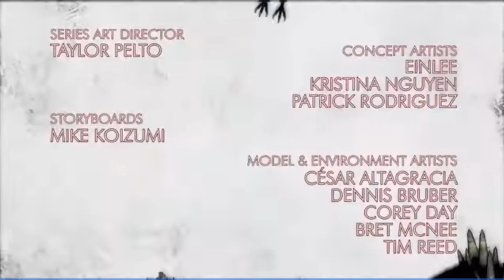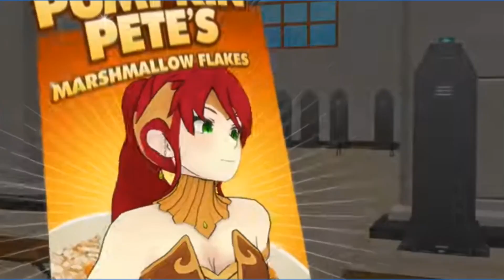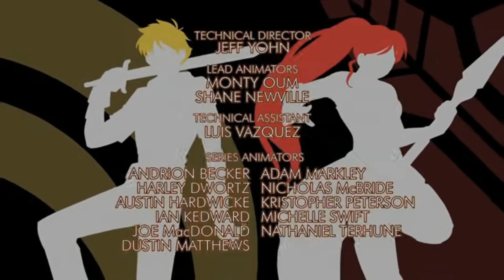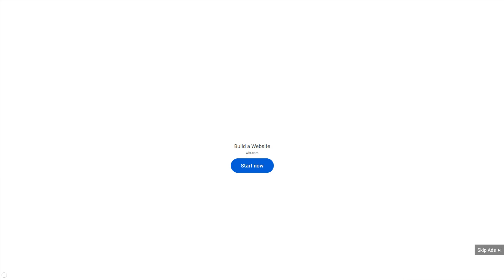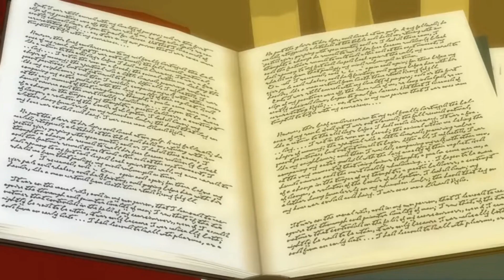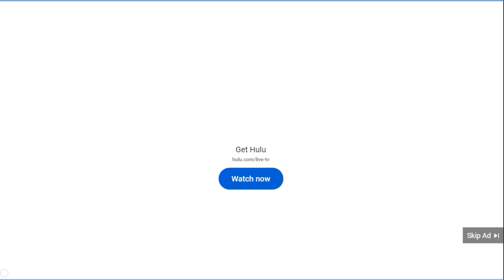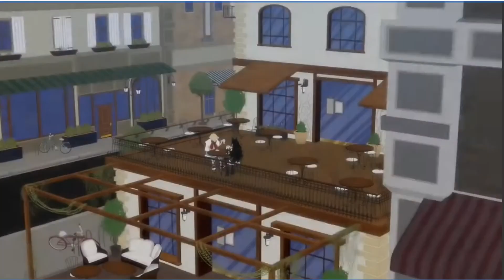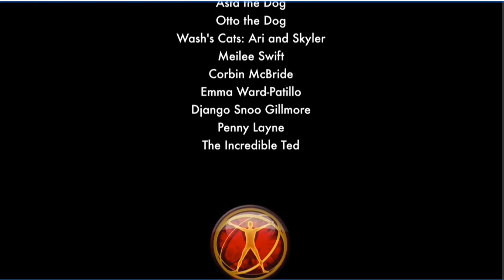[DUB] BWBY Season 1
"Because we're all gay." BWBY.
Happy 2023, we're starting it off right with more garbage that we think is funny! Oh, and we included some ads that interrupted us--which we also dubbed. Hopefully this is enjoyable despite many bad jokes and rather dark humor...

Voices by Todd, Girlfriend, and Sibling.
Media by Rooster Teeth (which we know is trash).

0:00 1 - Welcome to Ozpin’s Murder Highschool
12:23 2 - Bad Bitch Walk
18:18 3 - Weiss’s New Voice and the Cat Girl
24:38 4 - Weiss is Pyrrha’s Boyfriend
31:55 5 - It’s Death Time in 144p
36:11 6 - Weiss the Environmentalist
43:14 Ahkmehrah Communism Game
43:43 7 - Blake Says BLM
48:17 OVERKILL.COM and Marching Band Propaganda
51:18 8 - Don’t Touch the Scorpion’s Dick
1:04:47 9 - Why DID They Move the Beds?
1:10:08 10 - Trauma Dumping Denied
1:16:54 Cowboy Crispies With Mother Karen
1:17:08 11 - Cardan’s Gaywakening
1:21:43 LOOK AT THESE SWEATY MEN!
1:22:03 12 - Jaune’s Secret and Cardan’s Unconfession?
1:29:08 13 - Jaune is Still Suffering
1:35:04 14 - ME LIKE TREE CUM
1:41:04 15 - Haha BANANA! What’s Your Home Address?
1:51:23 16 - The Return of Cakcounchxka High (and Jared)

I kNOW they're called "volumes" fjshdgkjhakshdiuahsjkdfhksajdhf shush it and take the content.